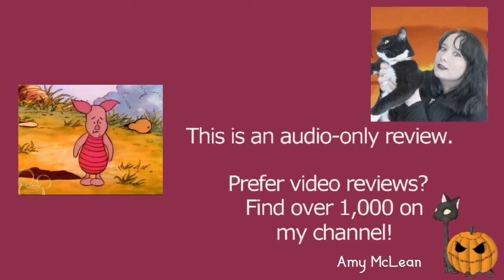The New Adventures of Winnie the Pooh S01E19 A Very, Very Large Animal | Review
MY BOOKS What's your review of the New Adventures of Winnie the Pooh episode A Very, Very Large Animal (S01E19)? The episode is directed by Karl Geurs. Characters in the series include Winnie the Pooh, Tigger, Piglet, Eeyore, Rabbit, Owl, Gopher Christopher Robin, Kanga, Roo, and more. [OPEN FOR LINKS AND FACTS!] WinniethePooh PoohBear TheNewAdventuresofWinniethePooh Do you want to watch the New Adventures of Winnie the Pooh episodes? Did you enjoy the full series or just parts of it? Scroll down for more information!

Amy McLean

About the New Adventures of Winnie the Pooh 1x19 (Season 1 episode 19) A Very, Very Large Animal

Wondering where to watch the New Adventures of Winnie the Pooh? Most of the films and TV shows I review can be found on Amazon Prime, Netflix, DVD, or blu-ray. At the time of writing, it's available on Disney Plus.

Episodes Cast and Characters:
Jim Cummings - Winnie the Pooh
Paul Winchell - Tigger
John Fiedler - Piglet
Ken Sansom - Rabbit
Peter Cullen - Eeyore
Michael Gough - Gopher
Tim Hoskins - Christopher Robin